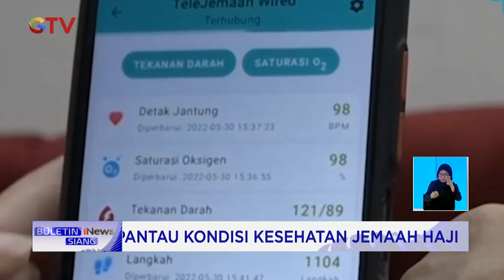PPIH Keluarkan Inovasi Jam Pintar untuk Jemaah Haji BuletiniNewsSiang 14/06